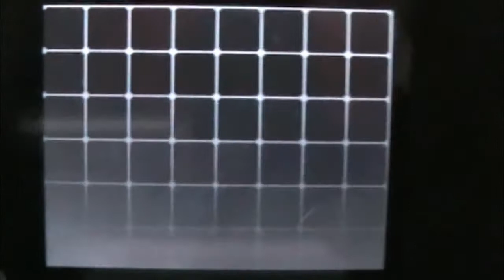Pokemon Black / White Walkthrough Part 3: Who Names Their Child N!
Part 3 of my Pokemon Black and White walkthrough. In this episode, we battle the Mysterious N and take on Route 2, in hopes of getting to the next city for our first badge!